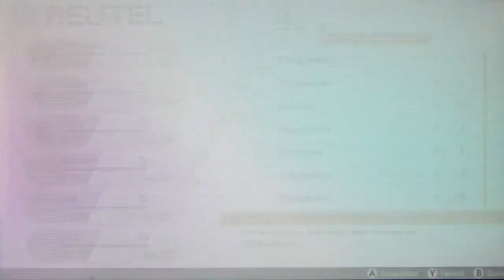POKÉMON SCHWERT #52 ⚔ Afterstory-Clowns Schwerthold und Schildrich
Pokemon Schwert Part 52 Afterstory-Clowns Schwerthold und Schildrich